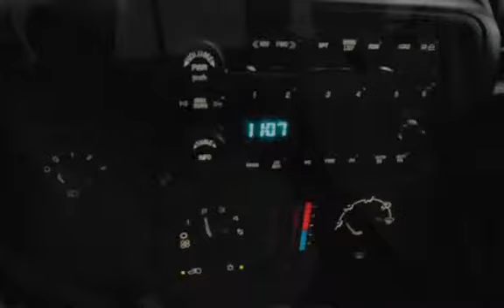2007 Chevrolet Trailblazer SS for sale in Lakewood, NJ